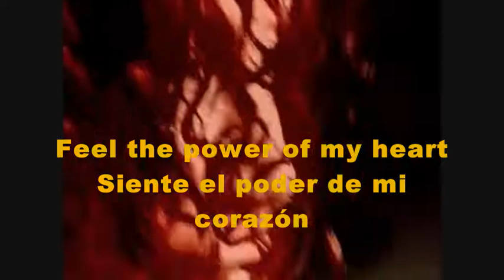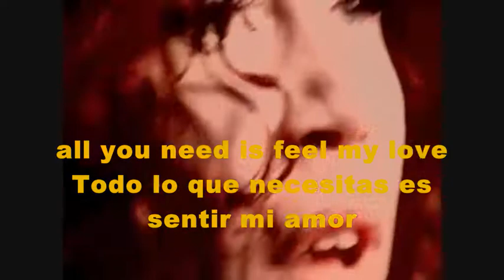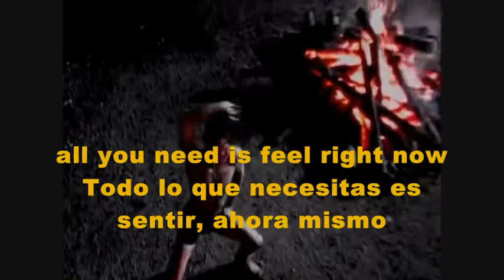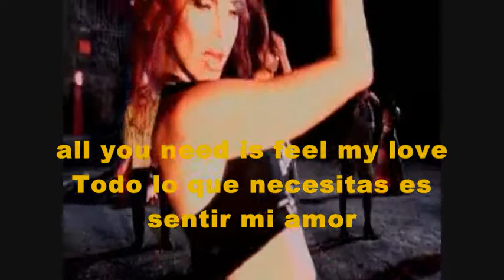Masterboy Feel The Heat Of The Night Subtitulado Español Deejay Lovemaker